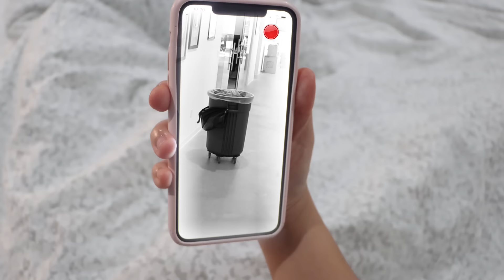Ryan's Daddy Caught Someone Escaping On Security Camera After Hours!